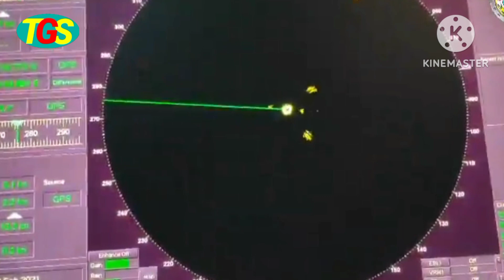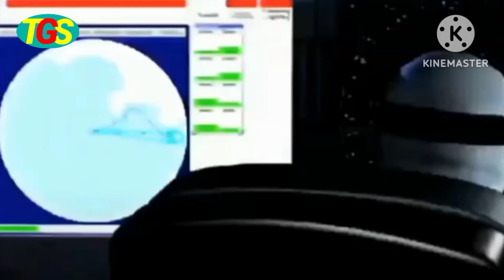🔴TNI AL MODERNISASI KAPAL PERANG DENGAN RUDAL CANGGIH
Rudal anti kapal Exocet MM40 Blok 3 akan diuji dengan KCR KRI Halasan 630,mari kita tonton vidionya sampai selesai.

Source:
MBDA,
Kemenhan RI

Jogja, Yogyakarta, Invasi Rusia ke Ukraina, Ukraina, Rusia, Kamikaze, RAF, Drone, Vladimir Putin